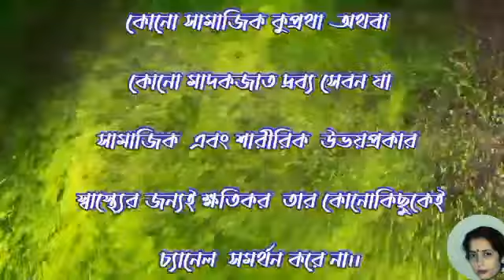।Colonel।। Syed Mustafa Siraj।। সুন্দর বিভীষিকা।। ১ম পর্ব।।Detective story।। Chaitali।।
'Rokomrokom Bokombokom' presents a bengali detective story

Story-Sundar Bibhishika(1st part)
Author-Syed Mustafa Siraj
Narration- Chaitali Laha
Edit- Chaitali Laha.
Background Music
1.-Music

2.free music